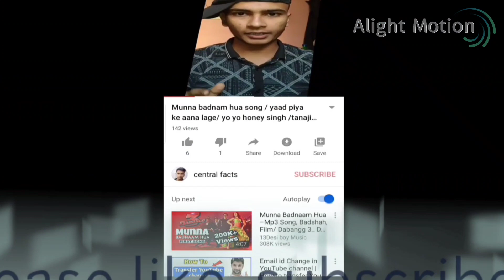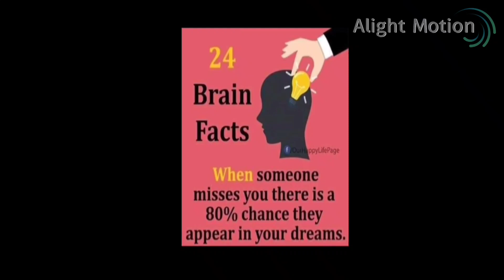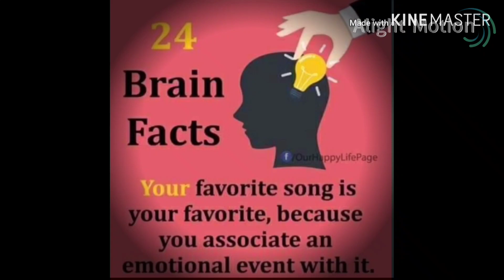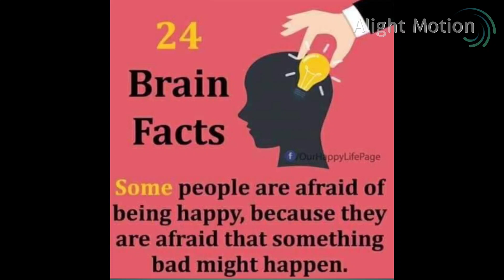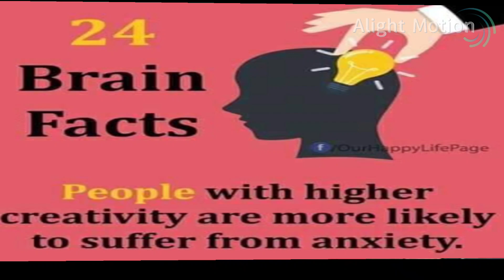5 Amazing Facts About Human Brain मानव मस्तिक्ष के बारे मे पांच आश्चर्यजनक facts